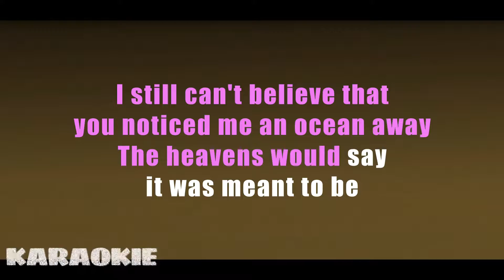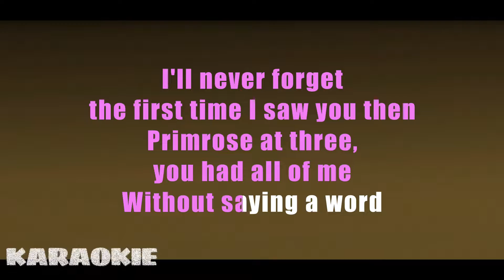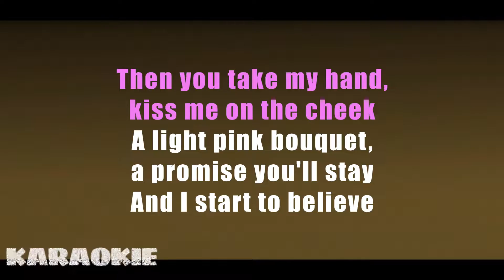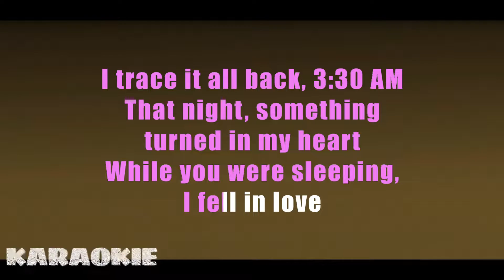Laufey - While You Where Sleeping (Lower Key)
Laufey - While You Where Sleeping